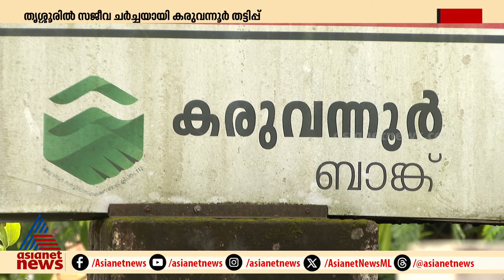തൃശ്ശൂരിൽ സജീവ ചർച്ചയായി കരുവന്നൂർ തട്ടിപ്പ്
ഇഡി അന്വേഷണം മുറുക്കിയതിന് പിന്നാലെ തൃശൂരിലെ തെരഞ്ഞെടുപ്പ്രംഗത്ത് വീണ്ടും സജീവ ചര്‍ച്ചയായി കരുവന്നൂര്‍ തട്ടിപ്പ് കേസ്; തെരഞ്ഞെടുപ്പ്
കാലത്തെ രാഷ്ട്രീയ വേട്ടയാടല്‍ എന്ന് പറഞ്ഞ് പ്രതിരോധിക്കാനാണ് സിപിഎം തീരുമാനം